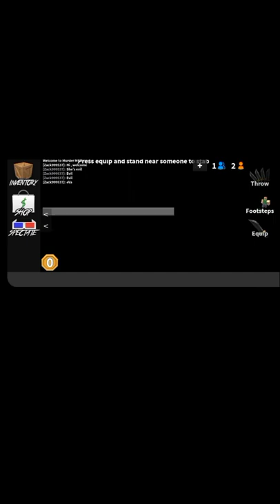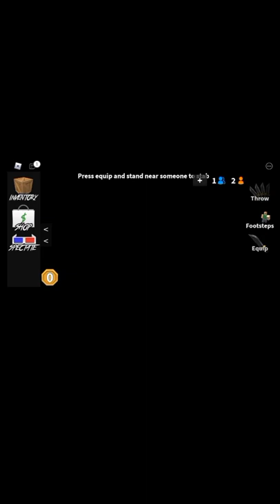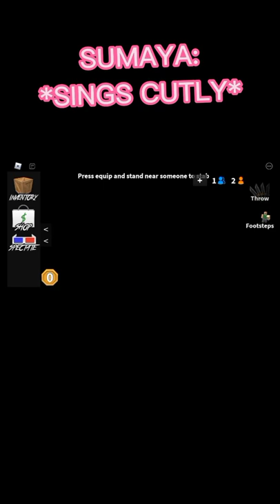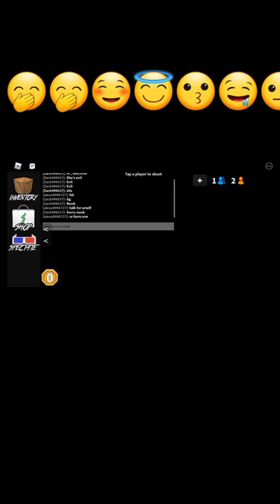PLAYING ROBLOXS WITH ZACK MM2😛🤩🥰🤨😜😝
no no nono jk yesyea